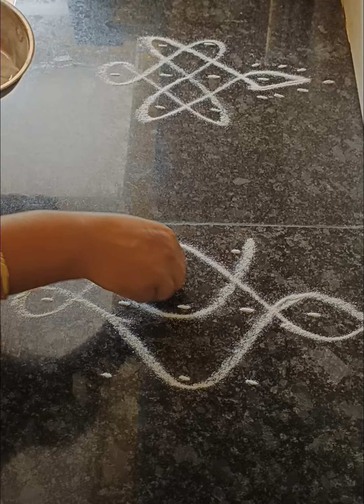simple kolam, apartment kolam, kolam for beginners, kolam for kids